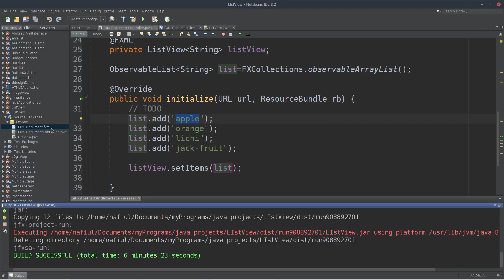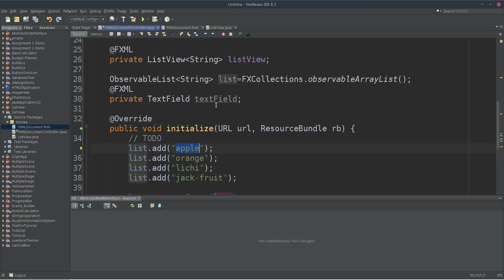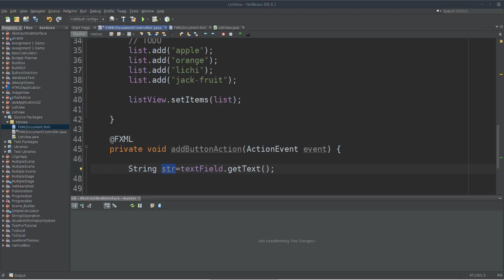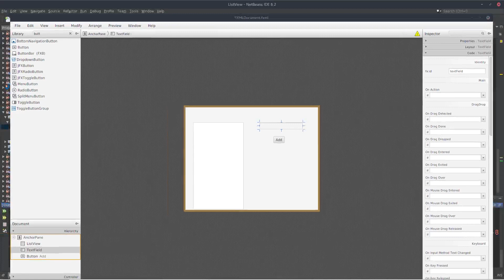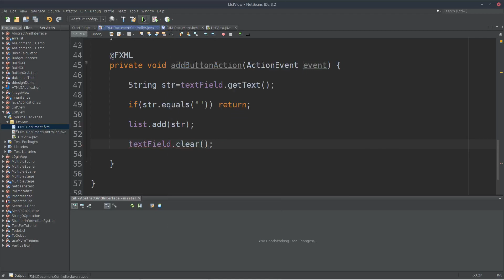Part3 listView 2,GUI with SceneBuilder 17 (javafx software development course in bangla)